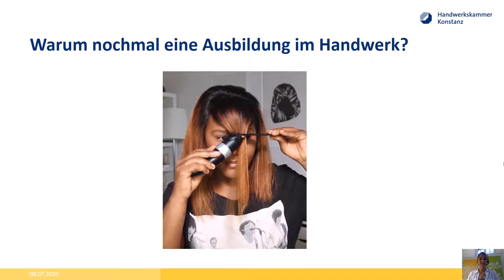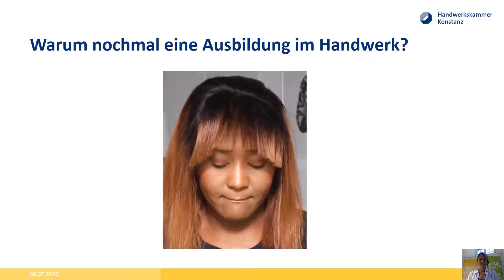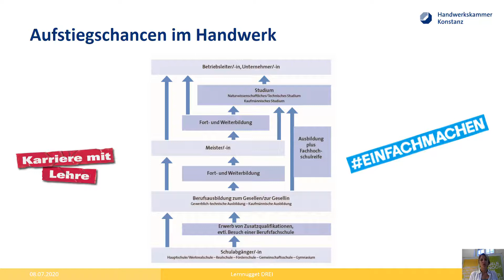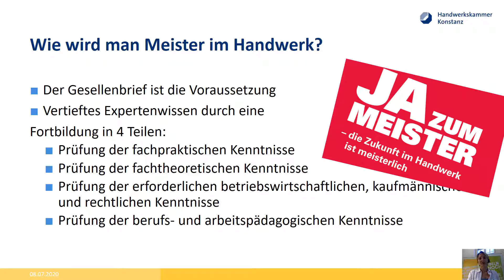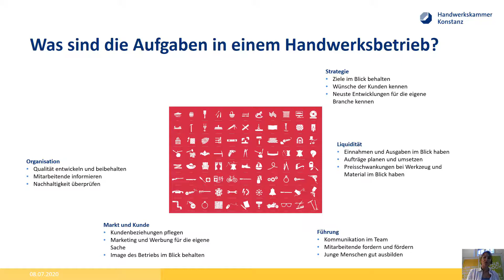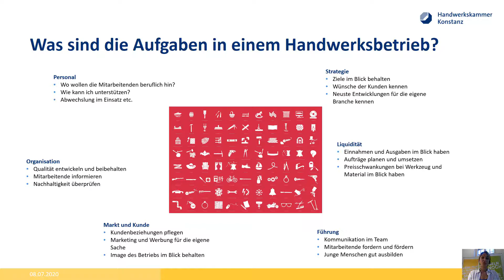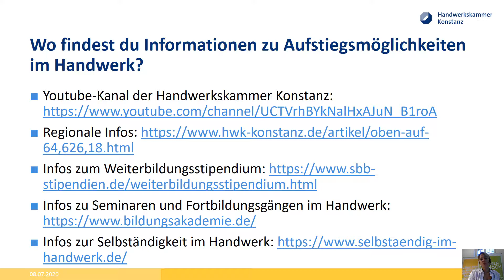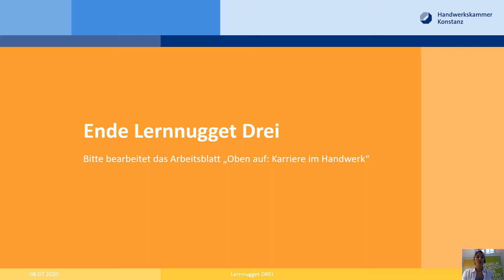Teil 3: Karriere im Handwerk - Die Vielfalt der Aufstiegschancen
Das Team Nachwuchswerbung der Handwerkskammer Konstanz möchte Schulen auch während der Corona-Pandemie bei der beruflichen Orientierung für Schülerinnen und Schüler unterstützen. Leider ist es derzeit nicht möglich, die gewohnte Infotour vor Ort durchzuführen oder unsere Ausbildungsbotschafter/-innen an die Schulen zu schicken.

Aus diesem Grund hat die Nachwuchswerbung der Handwerkskammer Konstanz für Schüler/-innen der Sekundarstufe I eine „Digitale Infotour“ in vier Teilen erarbeitet.

In Teil 3 erfährst Du, wie Du im Handwerk Karriere machen kannst.

Ihr wollt euch über unsere Häuser informieren? Auf unseren Social-Media-Kanälen der Bildungsakademien in Singen, Waldshut und Rottweil halten wir euch auf dem Laufenden.